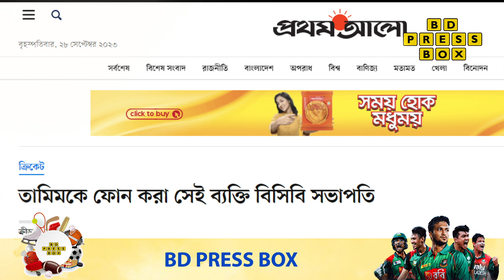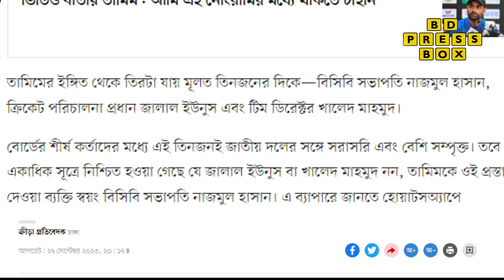তামিমকে ফোন করেছিল কোন বোর্ড কর্মকর্তা | Tamim Iqbal | Papon | Bd Cricket | BD Press Box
তামিমের ইঙ্গিত থেকে তিরটা যায় মূলত তিনজনের দিকে—বিসিবি সভাপতি নাজমুল হাসান, ক্রিকেট পরিচালনা প্রধান জালাল ইউনুস এবং টিম ডিরেক্টর খালেদ মাহমুদ।

About BD Press Box:
- Sports News
- Cricket News